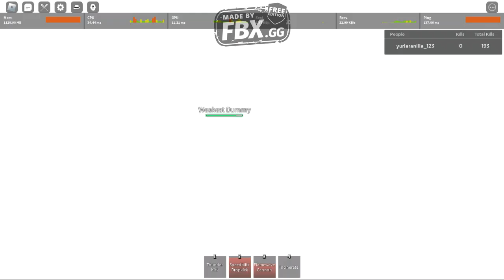The Strongest Battlegrounds Genos is... fine i guess?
The ammount of lag this will cause in public is INSANE